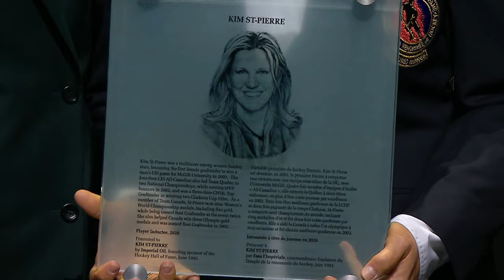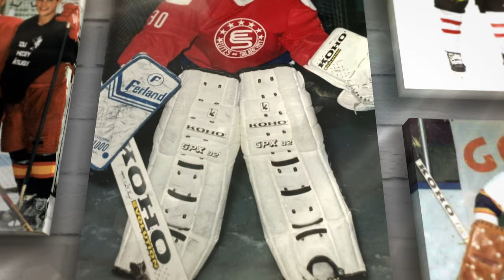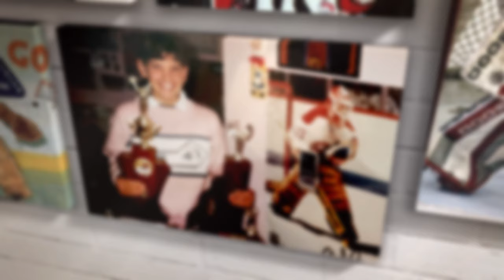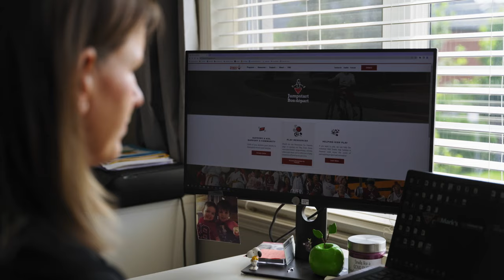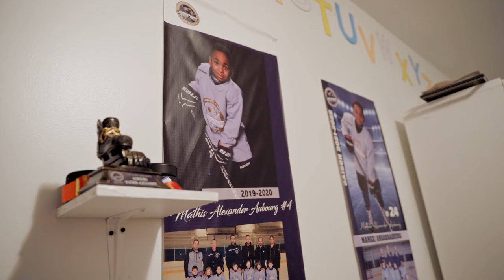Breaking Down Barriers Episode 9: Trailblazer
In 2020 Kim St-Pierre became the first female goalie inducted into the Hockey Hall of Fame. Today Kim works with Canadian Tire Jump Start Charities and is committed to enriching the lives of children across the country by providing access to sport and physical activity.